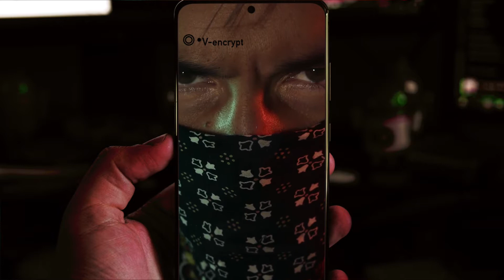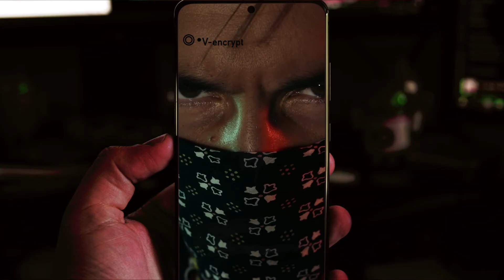Mediterranean Gangster Ep. 6 (mini-web-series)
Shekér meets the 5th Musketeer via a video conference call. Fun-hop.com presents: